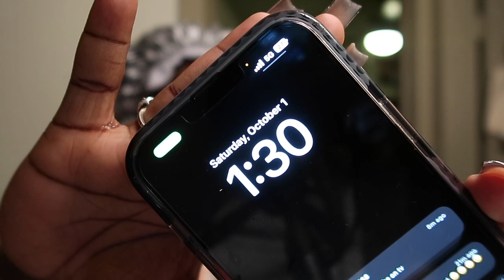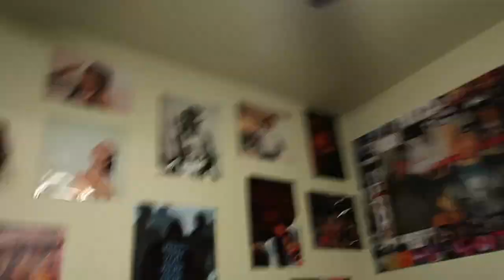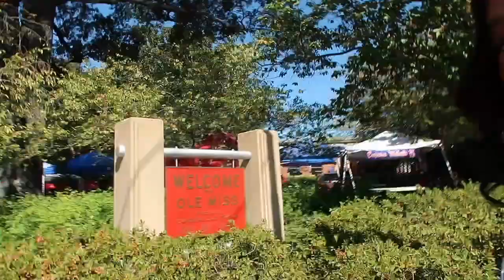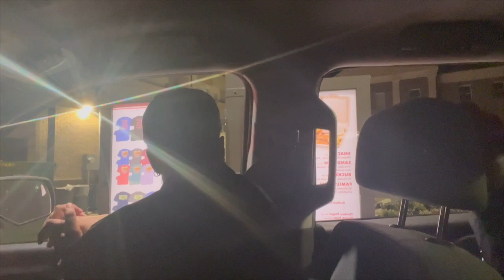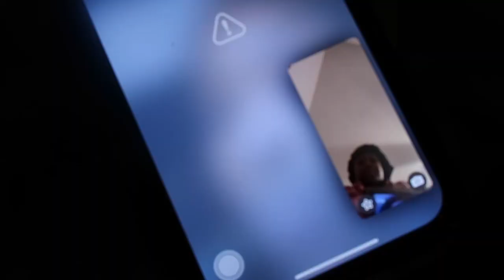COLLEGE VLOG | Ole Miss Homecoming + Game Day + Brunch 🥂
Any questions or concerns? Don’t hesitate to ask.
Follow me 💗

Snap:  @theyloveliah 🎨

FAQ:
AGE: 23
RACE: Black
CAMERA: CANNON G7X MARK ll